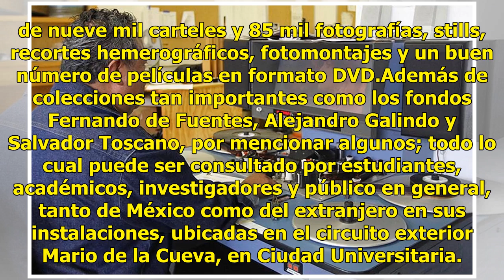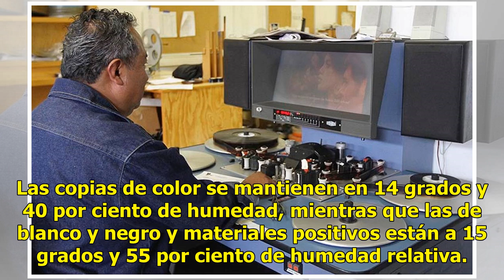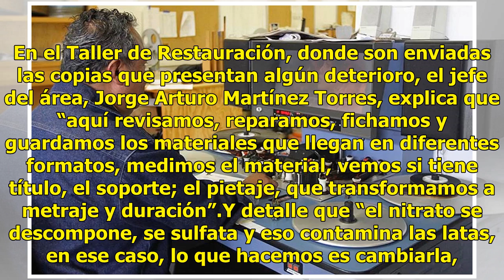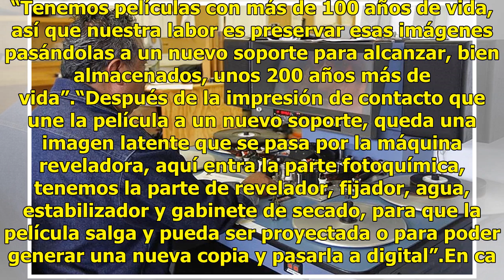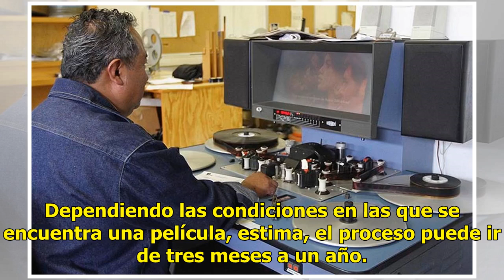Sumérgete en el mundo del séptimo arte en la Filmoteca de la UNAM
Un banco de imágenes, un centro de documentación, un taller de restauración, un área de depósito y resguardo de materiales, un laboratorio fotoquímico y otro digital, equipados con escáner e impresoras de primer nivel; salas de proyecciones y hasta un museo, integran la Filmoteca de la UNAM, donde s...